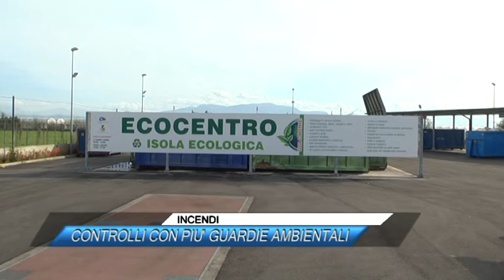INCENDI, CONTROLLI CON PIU' GUARDIE AMBIENTALI